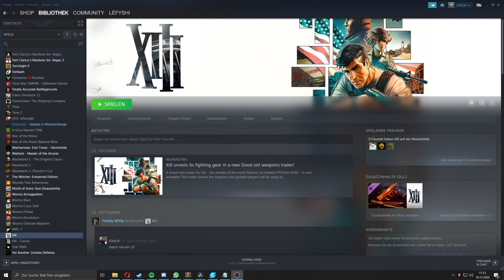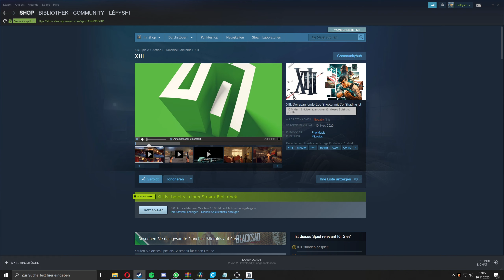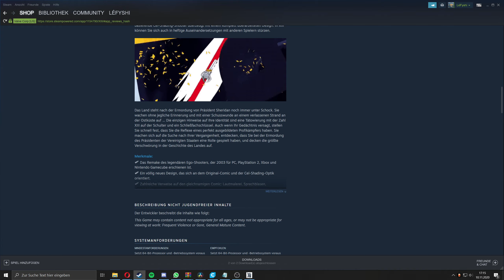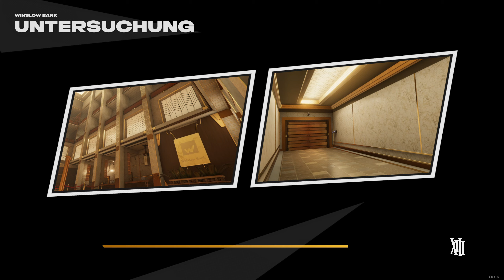Über die Grafik kann man Streiten! XIII (Remake) [#001]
Hey ho Verschwörungstheoretiker  1.1 ;)

Preface: Das Spiel als Remake befindet sich aktuell in einem schwierigen Status, kein Early Access, Vollpreis-Titel(40€) Remake eines absoluten Klassikers und genau dessen wird er nicht gerecht. Ich hoffe, dass die Entwickler sich um einiges noch kümmern, die Hoffnung stirbt zuletzt.
Dennoch macht das Spiel Spaß und ich rede es nicht schlecht!
Darin sehe ich keinen sinn.
Es besser hinzustellen als es ist allerdings genau so wenig.

Wenn dir das Spiel gefällt, dann kauf es dir doch bitte im Original (Zum beispiel

Officielle seite: Gibbet leider nicht! Nimm halt Wikipedia!

XIII (römisch für 13) ist ein Ego-Shooter von Ubisoft, der auf der gleichnamigen franko-belgischen Comicserie von 1983 basiert. Das Spiel erschien 2003 für den GameCube, Xbox, PlayStation 2, Windows und Mac OS.

SPOILER!
Zu Beginn des Intros wird der Präsident der Vereinigten Staaten erschossen. Der Protagonist wacht an einem Strand mit einer Schusswunde auf. Er wird von einer Frau gerettet und in ein Strandhaus gebracht. Er hat alle Erinnerungen verloren und alles, was er besitzt, ist ein Schließfachschlüssel und eine Tätowierung mit der Zahl XIII auf der rechten Schulter. Plötzlich wird er von mehreren Männern angegriffen, die das Ziel verfolgen, ihn zu töten. Bevor ihnen das gelingt, wird er allerdings vom FBI als Hauptverdächtiger im Mordfall an dem Präsidenten gefangen genommen. Ein Foto beweist, dass er genau so aussieht wie der Täter. XIII schafft es mit Unterstützung von außen aus dem FBI-Hauptquartier zu fliehen. Im folgenden Verlauf erfährt man, dass der Protagonist die Identität des Mörders des Präsidenten angenommen hat. Der Mord ist Teil einer Verschwörung mit dem Ziel, die Regierung der Vereinigten Staaten zu stürzen. Die 20 Verschwörer tragen Nummern, um ihre Identität zu verbergen. XIII war einer von ihnen, wurde aber nach vollzogener Tat verraten und ermordet. Eine Gruppe mit dem Ziel den Staatsstreich zu verhindern ließ einen ihrer Mitstreiter das Aussehen von XIII annehmen, um die Gegenseite zu verwirren und sie dazu zu bringen, Fehler zu begehen. Dem Protagonisten in der Gestalt der früheren Nummer XIII gelingt es, die meisten Verschwörer zu enttarnen, zu töten und die Verschwörung fürs Erste zu verhindern.

Eine der Besonderheiten des Spiels ist die Verwendung der Cel-Shading-Technik, die dem Spiel ein comicartiges Aussehen verleiht. Weiterhin werden auch verschiedene Spielszenen (z. B. Verletzungen von Gegnern) in Form von Comic-Streifen im Bild eingeblendet sowie Geräusche lautmalerisch auf dem Bildschirm wiedergegeben. Die Einzelspieler-Kampagne besteht aus 34 geradlinig aufgebauten Leveln. Dem Spieler stehen über das Spiel verteilt 15 Waffen zur Verfügung, die für die einzelnen Level vorgegeben sind. Das Repertoire besteht aus Nahkampf, verschiedenen Handfeuerwaffen, Gewehren und automatisierten Schusswaffen, Handgranaten, einer Armbrust sowie Wurfmessern. Daneben gibt es acht als Waffe benutzbare Gegenstände (zum Beispiel Tablett, Stuhl, Flaschen, Aschenbecher etc.), die zum Betäuben der Gegner eingesetzt werden können. Die Spielfigur kann sich in vielen Fällen aber auch schleichend durch die Spielwelt bewegen und Gegner hinterrücks niederschlagen oder als Geiseln nehmen. Treibt der Spieler eine solche Geisel vor sich her, stellen manche Gegner wie beispielsweise Polizisten das Feuer ein. Gegnerische Charakter besitzen ein einfaches Alarmierungssystem. Entdecken sie beispielsweise die Leiche eines getöteten Kameraden, lösen sie Alarm aus. Um dies zu verhindern, kann die Spielfigur getötete Gegner wegtragen und verstecken. In einigen Leveln verlangt das Spiel, dass die Spielfigur während des Missionsverlaufs unentdeckt bleibt bzw. nach einer Entdeckung einen Großalarm durch die Wachen rechtzeitig unterbindet. Neben dem Kämpfen und Schleichen gibt es einige einfachere Geschicklichkeitseinlagen wie Hüpfpassagen oder das Erklimmen/Abseilen von hohen Punkten mit Hilfe eines Enterhakens. [Quelle: Wikipedia]